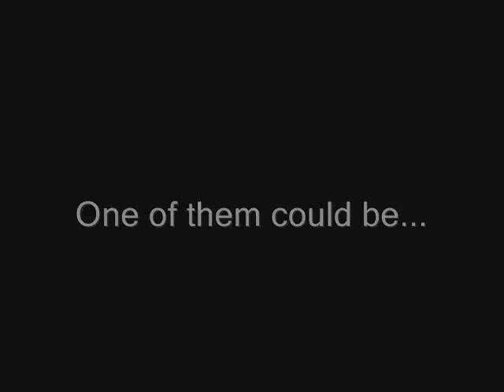MY FM 超级万人迷大搜查 (Mid Valley)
MY FM 超级万人迷大搜查 - 是由BRANDs白兰氏，Generasi Hebat 超颈一族为你呈献。